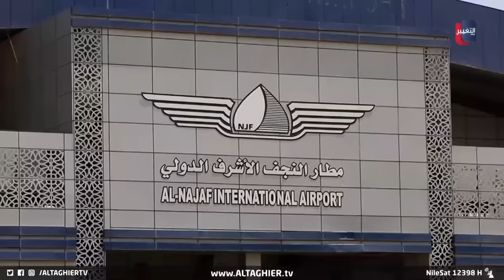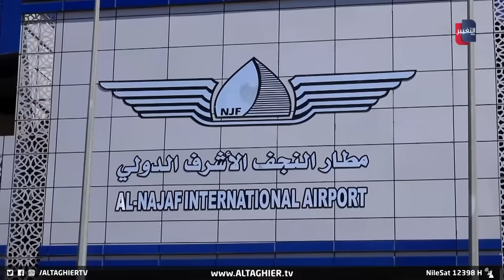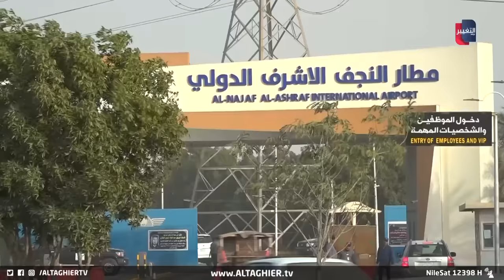كلب "مسعور" يقتحم مطارا دوليا في العراق .. شاهد ما حصل ! | تقرير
اثارت صورة نشرت على مواقع التواصل الاجتماعي لكلب يتربع على بوابة إحدى صالات المسافرين بمطار النجف انتقادات واسعة بين اهالي المحافظة الذين أبدوا استغرابهم من استمرار تراجع خدمات المطار على الرغم من الأموال الطائلة التي يجنيها سنويا مطالبين بالتحقيق بملفات الفساد في المطار .

موقع قناة التغيير الفضائية  الالكتروني